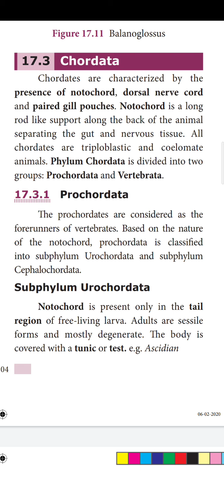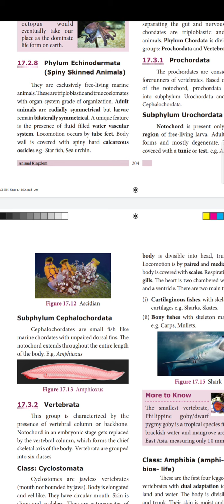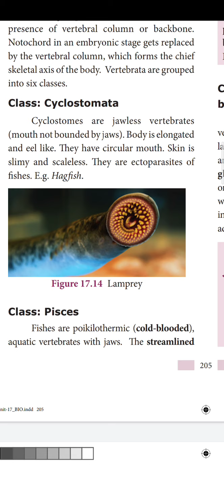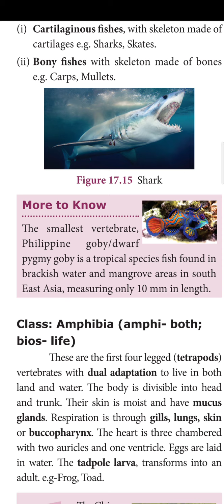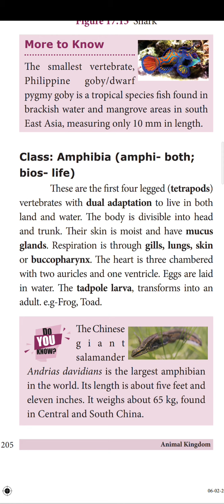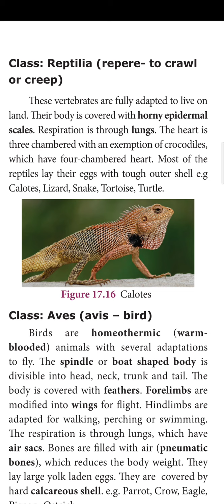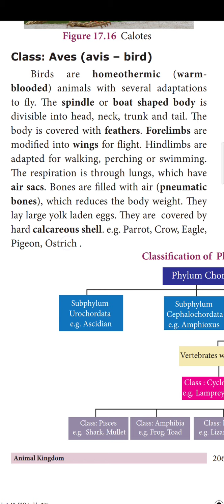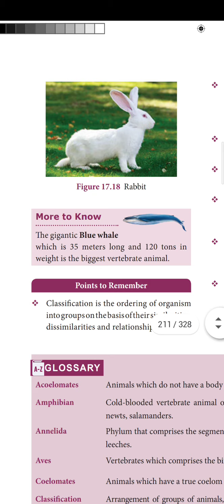Animalkingdom-classificationofchordata (9th zoology) classification of chordata